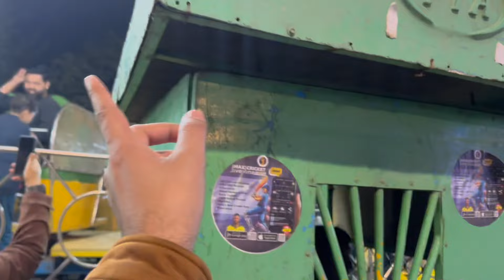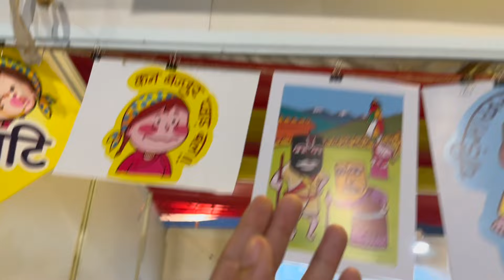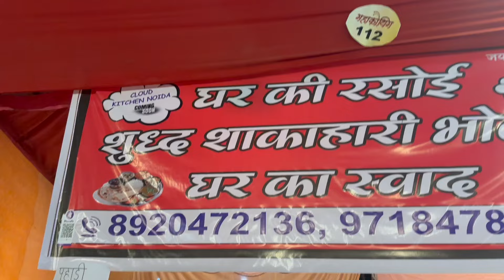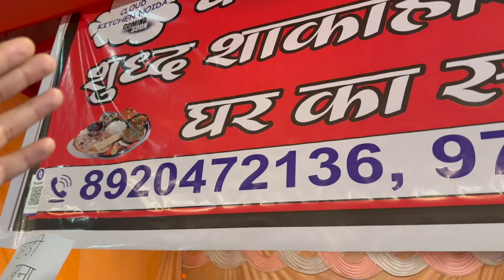MahaKauthig Ke Jhule Me Marte Marte Bacha😭| Pahadi Mela Noida 2023